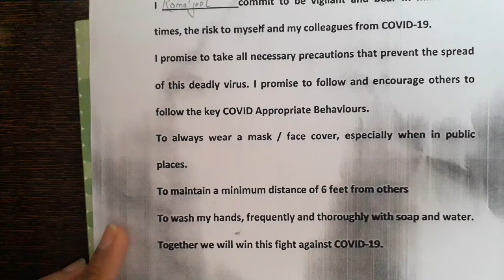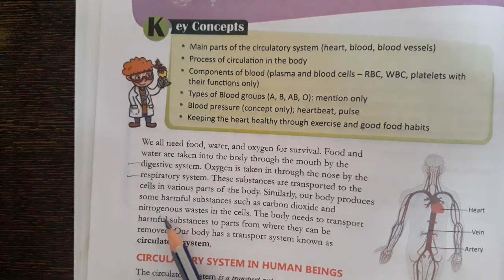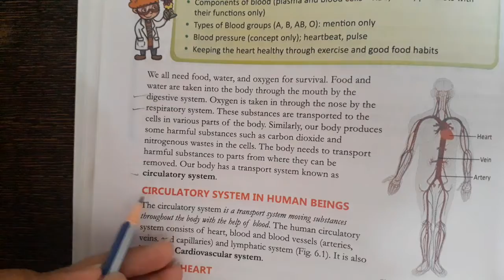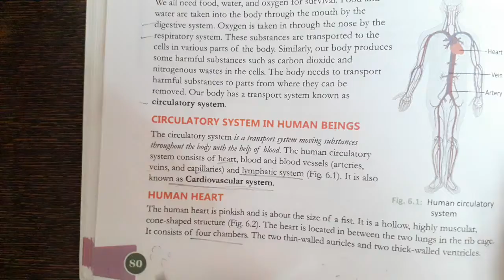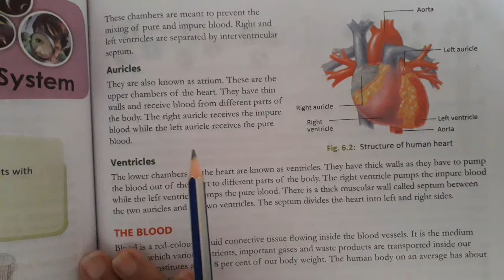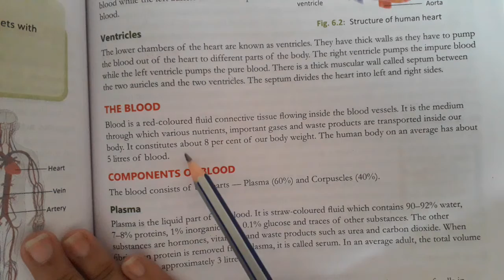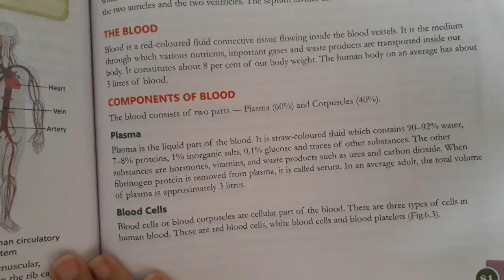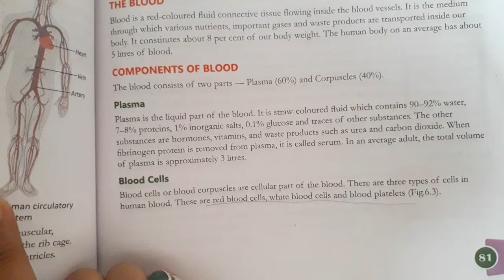6th Grade | Biology | AV Assignment 4 | 3rd November 2020